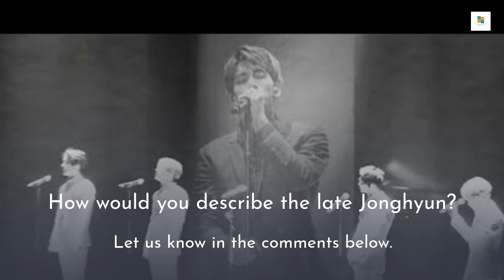SHINee's Minho Kindly Explains To A Child Why Jonghyun Is Not Here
𝐒𝐇𝐈𝐍𝐞𝐞'𝐬 𝐌𝐢𝐧𝐡𝐨 𝐊𝐢𝐧𝐝𝐥𝐲 𝐄𝐱𝐩𝐥𝐚𝐢𝐧𝐬 𝐓𝐨 𝐀 𝐂𝐡𝐢𝐥𝐝 𝐖𝐡𝐲 𝐉𝐨𝐧𝐠𝐡𝐲𝐮𝐧 𝐈𝐬 𝐍𝐨𝐭 𝐇𝐞𝐫𝐞 𝐀𝐧𝐝 𝐈𝐧𝐭𝐫𝐨𝐝𝐮𝐜𝐞𝐬 𝐇𝐢𝐦 𝐀𝐬 𝐀 '𝐆𝐨𝐨𝐝 𝐔𝐧𝐜𝐥𝐞'

SHINee’s Minho Lovingly Explains To A Little Girl Why The Group Has 4 Members.

On March 3rd, SHINee members appeared in an ODG STUDIO video to sit down and review their K-Pop careers with children.